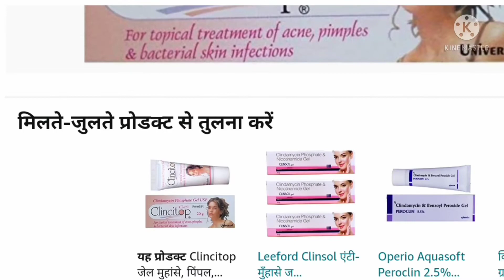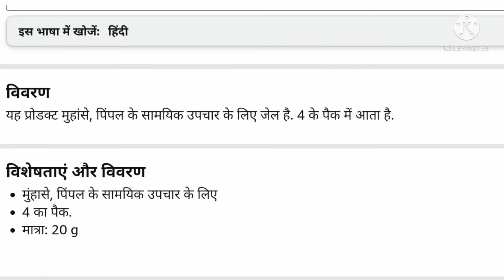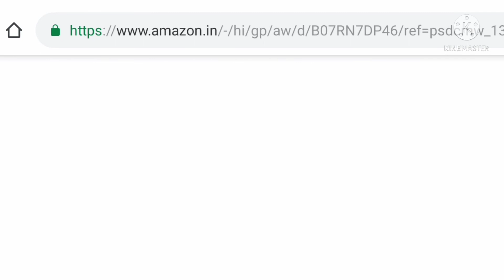Clincitop Skin Gel | Clincitop Gel benefits | Clincitop Gel result | Clincitop Gel for pimples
Clincitop जेल मुहांसे, पिंपल, 20 g (4 का पैक) के सामयिक उपचार के लिए